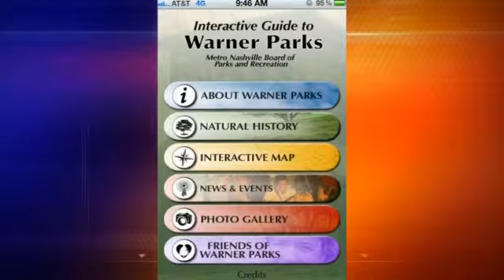SAVING YOU MONEY: Freebie Friday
(FOX17'S STACY CASE) We're focusing on all things FREE. It's the end of the week and time for FREEBIE FRIDAY! First up, Santa is making a brief stop at TriStar Centennial Hospital Saturday. He'll be there welcoming kiddos and taking gift requests. Santa will be at 2201 Medical Plaza Building in Nashville from 10am-1pm. There's FREE parking and FREE cookies and cider. If you're a veteran or a current service member, the Armed Forces Dental Center in Clarksville is hosting Smiling Saturday December 22. The FREE dental care will be offered to the first 101 patients. Of course, 101 was chosen because of the 101st Airborne. There's a FREE natural areas app available for your iPhone. It's like holding Nashville's Warner Parks in your hand. It's the first app for Metro Parks and covers Percy and Edwin Warner Parks. An app for the Droid is in the works. If you have FREEBIE FRIDAY ideas, or any tips on ways to save money, send them my way on Facebook and Twitter.